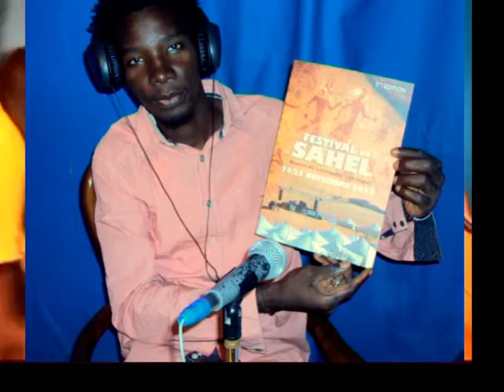Radio Siweul FM interview Babacar Fall avec Ndigueul Mc, 10 octobre 2012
Vidéo Fragments d'interview de festival du Sahel avec Ndigueul Mc de Ngueweul Rythme par Babacar Fall au Radio SIWEUL FM á Dakar le 10 octobre 2012.

Festival du Sahel , 23 au 25 Novembre 2012. The third edition of a unique musical festival in the Lompoul Desert in northern Senegal, 200 km from Dakar
With Stars such as Ismaël Lô (Senegal), Vieux Farka Touré (Mali), Mariem Hassan (Western Sahara), Addis Acoustic Project (Ethiopia), Ngueweul Rythme (Sénégal)  and Djmawi Africa (Algeria) will perform - supporting the culture in a remote region of the country.

Le thème de cette année : ' la Paix dans le Sahel ', en référence au Mali, pays voisin touché par une crise politique